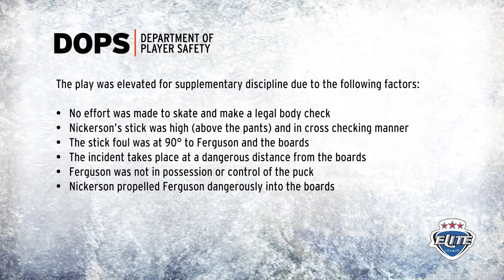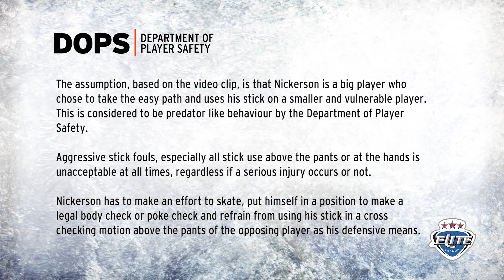Elite League Department of Player Safety - Matt Nickerson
The Elite League Department of Player Safety performed an automatic review on Milton Keynes Lightning player Matt Nickerson following the game between the Milton Keynes Lightning and the Guildford Flames on Wednesday 15th November 2017.